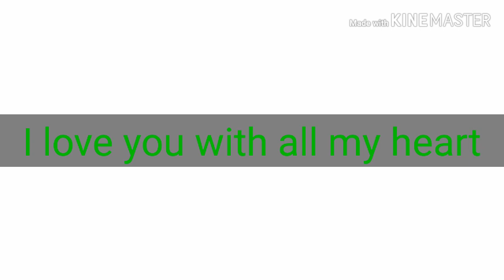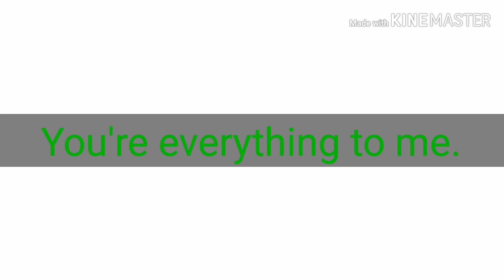ইংরেজিতে আরো দক্ষতা অর্জনের জন্য আপনাকে অবশ্যই এই ইংরেজি বাক্যগুলোজানা খুবই প্রয়োজন।